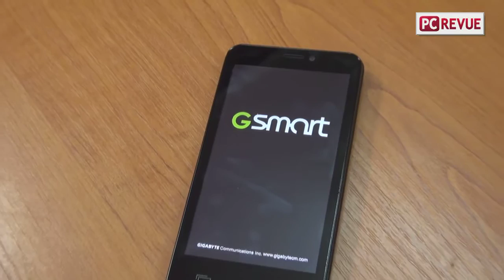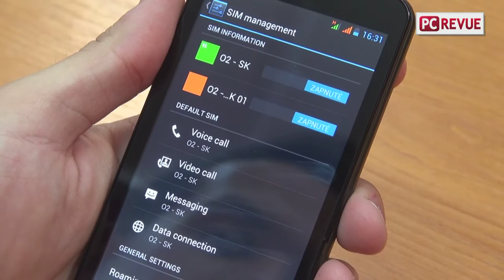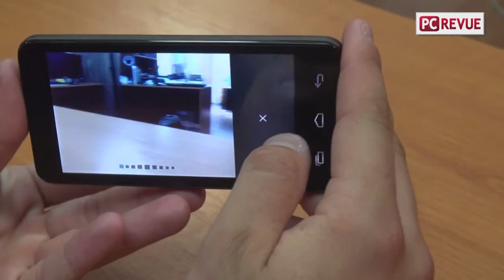Gigabyte GSmart Maya M1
Na slovenský trh prichádza aj smartfón od spoločnosti Gigabyte. A je prekvapivo kvalitný, rýchly a odolný. Všetko o ňom zistíte z nášho videa.